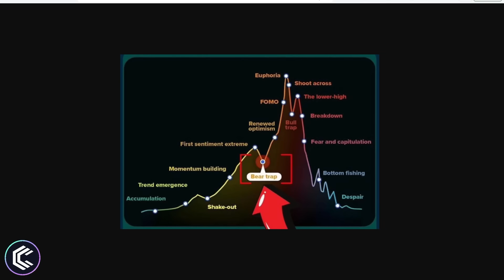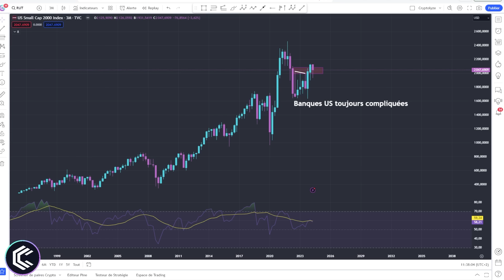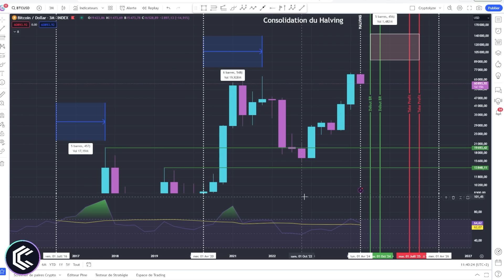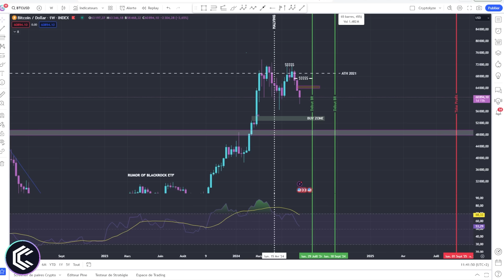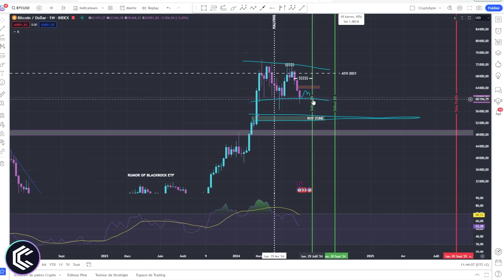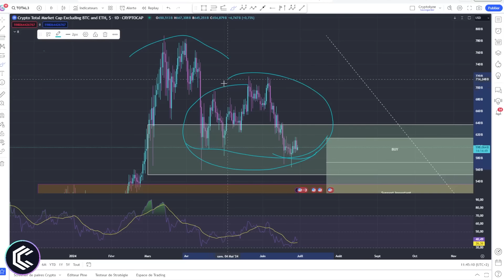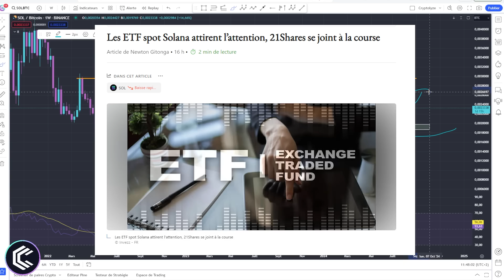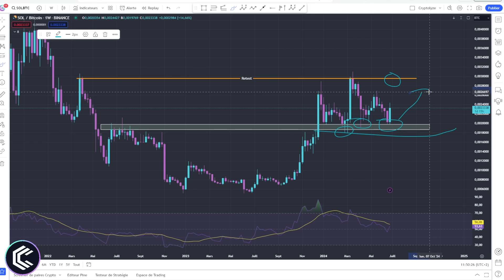🚀 Le moment de recharger ?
🎞️Descriptif de la vidéo :
00:00 Intro
01:50 Le poids Macro
04:56 les signaux Bitcoin
10:00 Recharger
12:00 l'ETF spot SOLANA